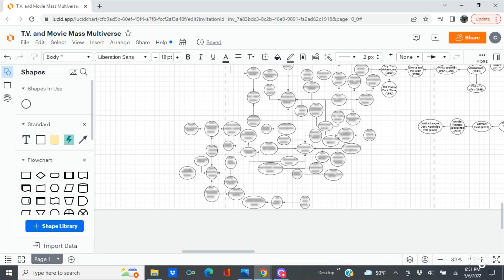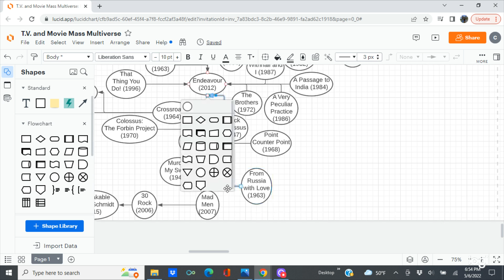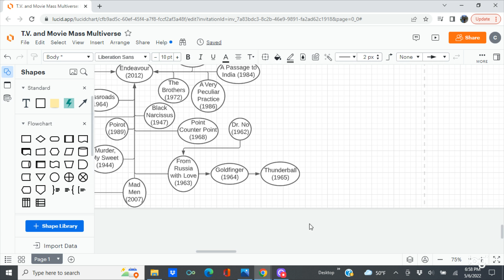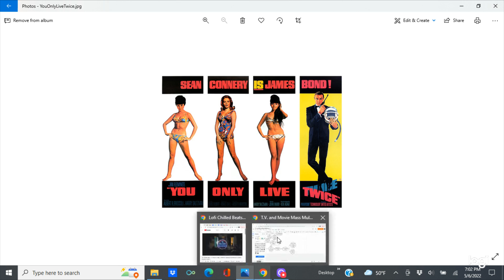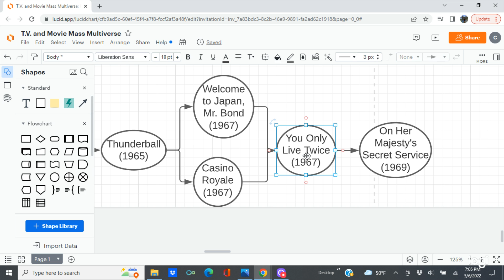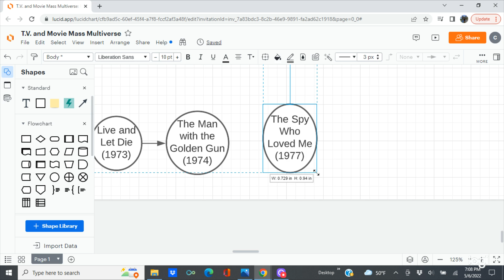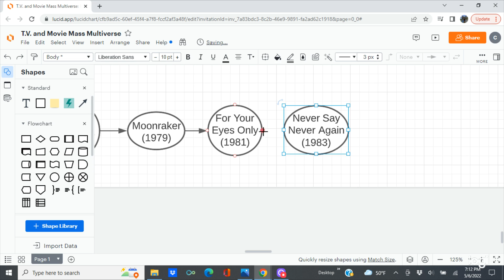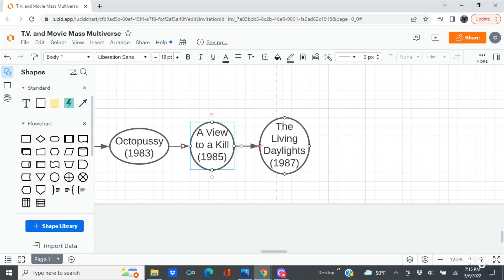Welcome to the Multiverse, Mr. Bond | T.V. and Movie Mass Multiverse Part 63